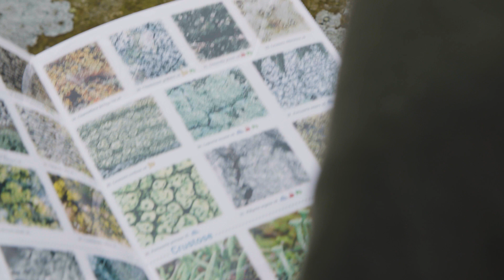Study Environmental Management at SRUC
🌾 Welcome to Scotland's Rural College (SRUC) 🌿

📚 About SRUC
For over 125 years, SRUC has been making a significant impact in agriculture and life sciences, playing a vital role in shaping and advancing rural communities and the farming industry.

Thank you for being a part of the SRUC community! 🌱